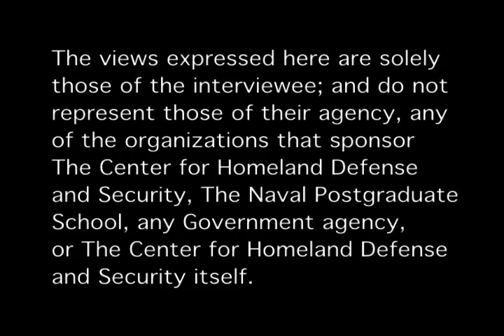Thinking Like a Terrorist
Michael German [21 May 2010]
Mike German, former undercover F.B.I. agent now Policy Counsel for the A.C.L.U. and author of "Thinking Like a Terrorist" gives his unique insight into the factors that motivate terrorists and how this should drive policy considerations for the investigation and prosecution of terror suspects.